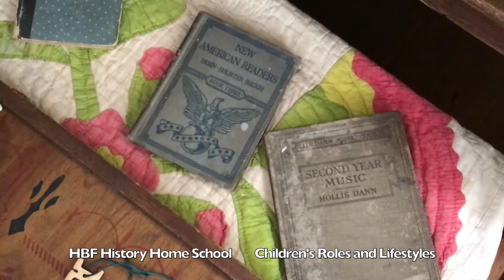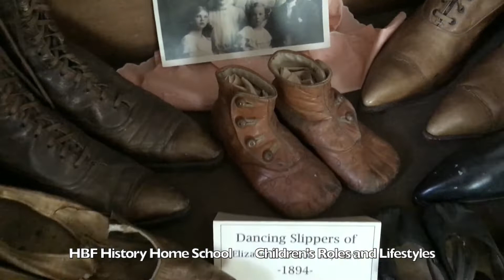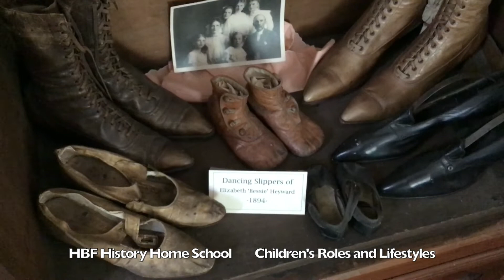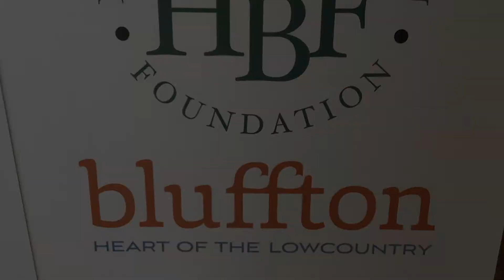HBF History Home School: Childrens’ Roles and Lifestyles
The role of the child in the family evolved over the years, changing to meet the needs of their Planter parents, as Emancipation made the workforce free to build their own independent lives. More would be expected from the children, and work was plentiful to keep a large family running.